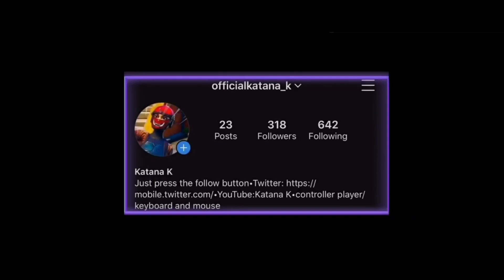Trying Out Trickshotting For The First Time